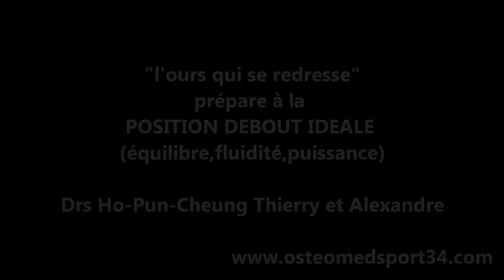Posture Debout naturelle idéale: Auto-ostéopathie Mal de Dos = anti cyphose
"l'ours qui se dresse" est un exercice d'auto-agrandissement qui assoupli et renforce statiquement: sangle abdominale, épaules, colonne vertébrale. Il limite la Cyphose dorsale (donc les lordoses lombaire et cervicale exagérées). Il permet d'adopter une station debout et assise droite ET confortable. Se tenir droit, cn'est pas d'se tenir rigide (les formules répressives bien intentionnées type: "Tiens-toi droit! nom de D..!":  ne font qu'aggraver les mauvaises postures).
Le but est de bouger équilibré, avec agilité, vivacité, fluidité et puissance.
Avec "l'exercice du Lion", il lutte contre l'avachissement et préviendra les problèmes de dos et d'épaule...